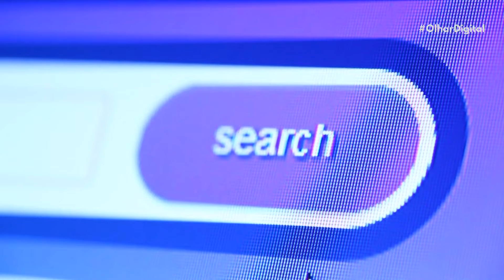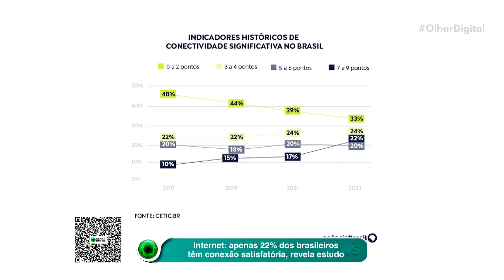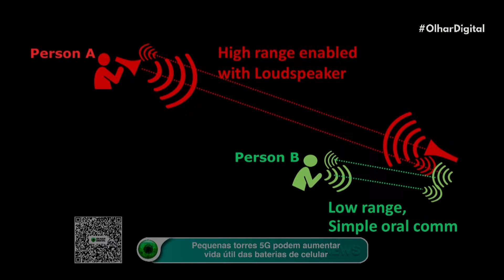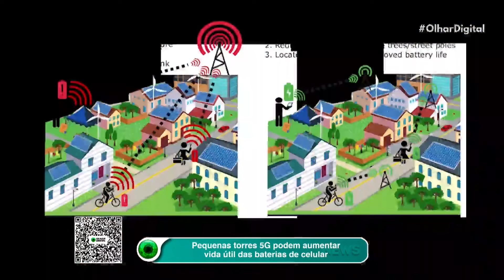Internet: apenas 22% dos brasileiros têm conexão satisfatória, revela estudo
Novo estudo revela: apenas 22% dos brasileiros estão satisfeitos com a qualidade da conexão à internet! 📶 Entenda as dificuldades enfrentadas e as disparidades de acesso em diferentes regiões do país.